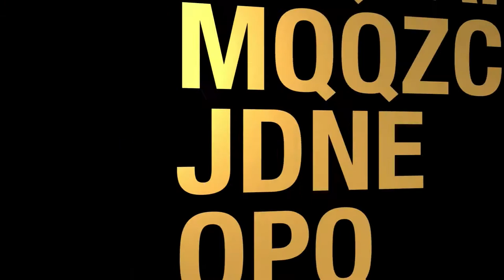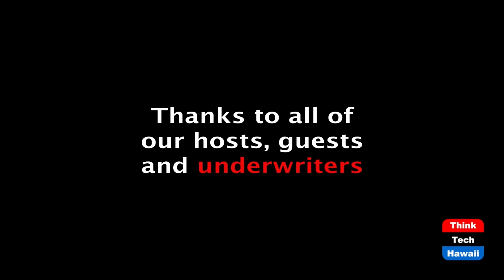One More Exemplary Extraordinary Elderhood (Don't Just Age, Engage!)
What are the best practices for elderhood?  The host for this episode is Larry Grimm.  The guest for this episode is Philip McManis.

Instead of studying problems in aging, Larry wants to introduce individuals who are successfully living extraordinary elderhoods. To what do they attribute their sense of fulfillment and satisfaction? How do they think in the four dimensions of the aging experience: spiritual, physical, relational, and economical? One more model of a remarkable life.